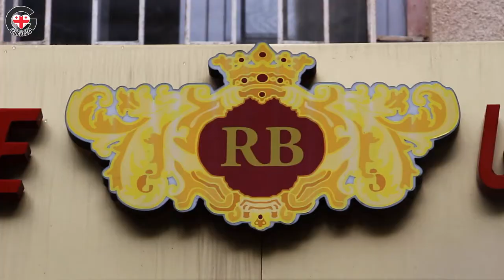ინტერვიუ ნანუკა გოგიჩაიშვილთან [არქივი] ▶️ GOGA.TV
GOGATV PRODUCTION